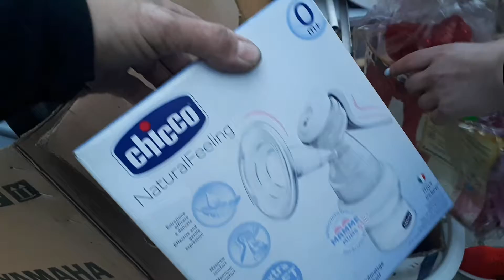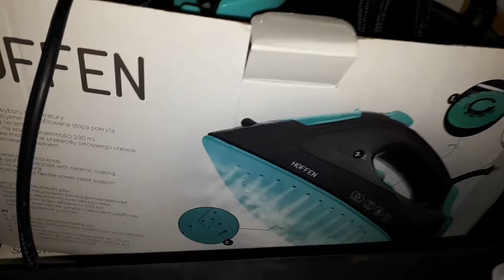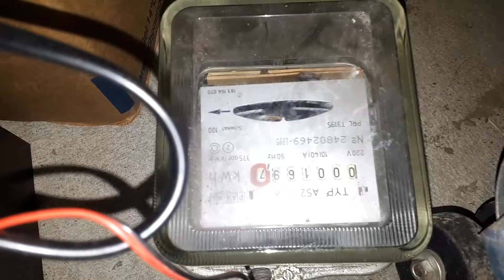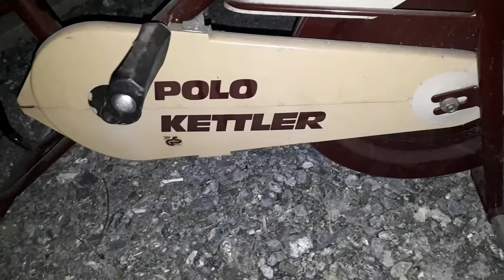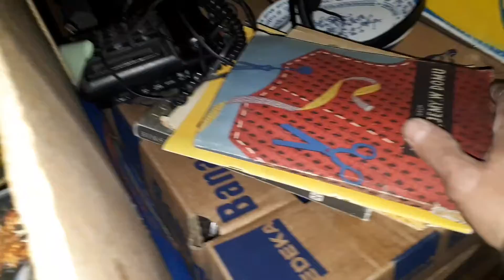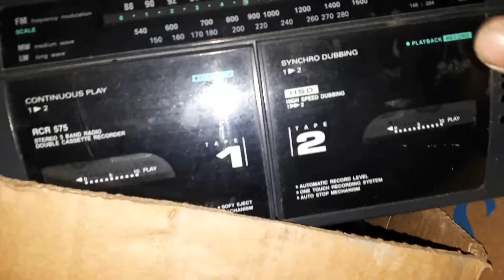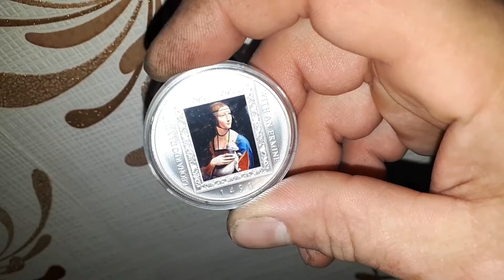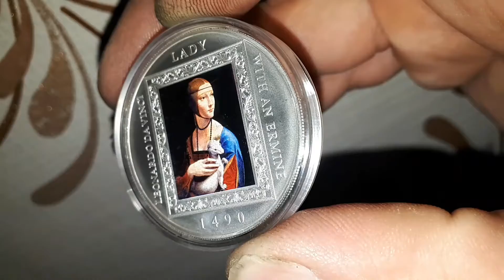Знайшли СРІБНУ монету ...Дуже багато знахідок на вулицях Польщі...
Сезон літо 2022 року...Wystawki в Польщі.Дуже багато знахідок..Срібло,аудіотехніка,ретро велотренажер...